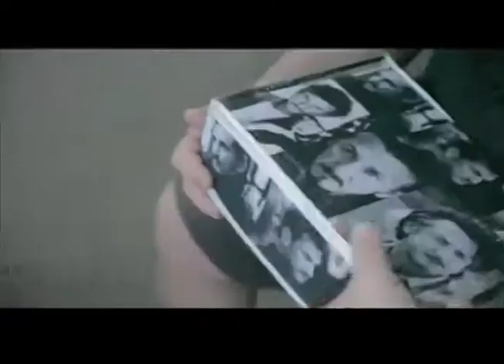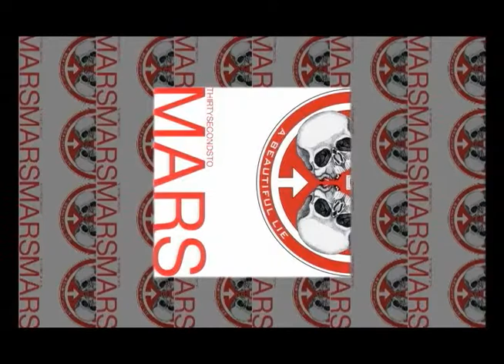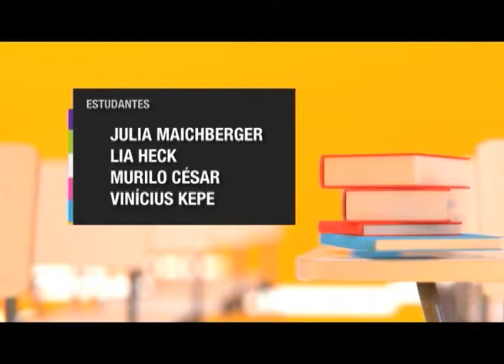Espaço Unisanta - 17 de junho de 2013